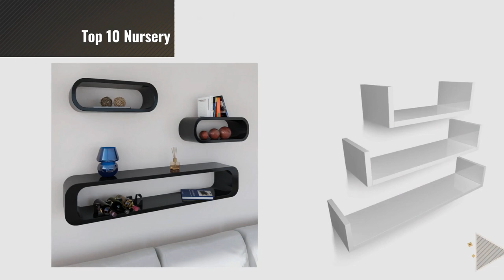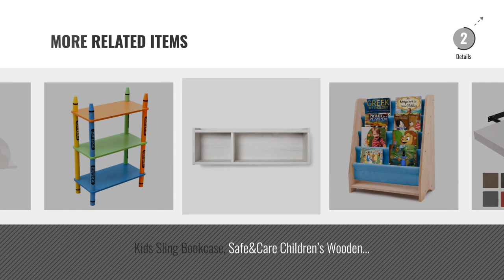Top 10 Nursery Shelves [2018]: Disney Cars Lightning McQueen Kids Bedroom Book Shelf by HelloHome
New! 2019 Black Friday / Cyber Monday Children's Shelves Deals and Updates.

Black Friday / Cyber Monday Disney Cars Lightning McQueen Kids Bedroom Book Shelf by HelloHome by Disney

Black Friday / Cyber Monday Sass & Belle Sweet Dreams Cloud Shelf (White) by Sass & Belle

Black Friday / Cyber Monday HelloHome Vehicles Kids Sling Bookcase by Hello Home

Black Friday / Cyber Monday Wall Shelves & TV Cabinet Retro Lounge Set of 3 “Cube“ Design Floating Solid Rack by Deuba

Black Friday / Cyber Monday HOMFA Wall Shelf Floating Shelf U-shaped Display Storage Unit Set of 3 White by Homfa

Black Friday / Cyber Monday Thomas the Tank Engine Kids Bedroom Book Shelf by HelloHome by Thomas & Friends

Black Friday / Cyber Monday Moorland Pegasus Floating Wall Shelf 50cm Long 23cm Wide Wooden TV Display Bookshelf Rack by Moorland